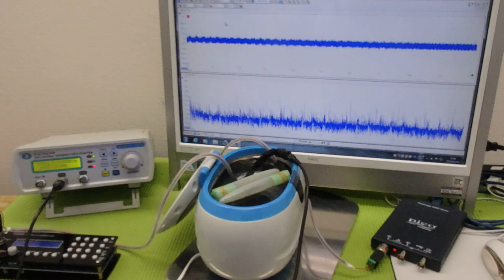超音波「攪拌・分散・乳化・粉砕」技術